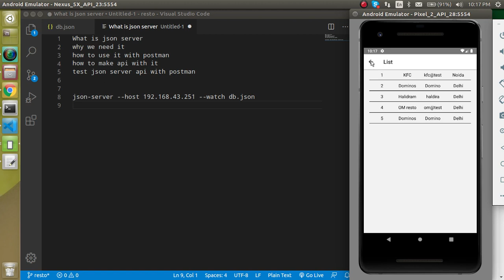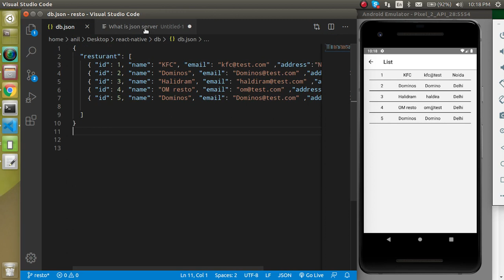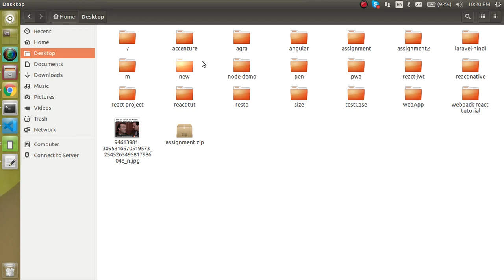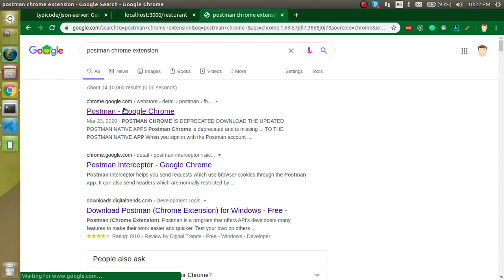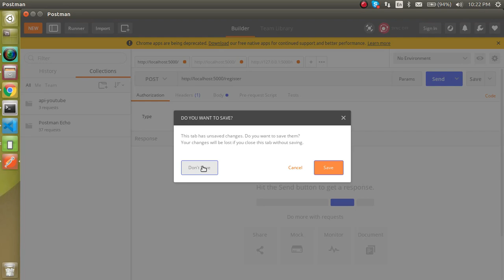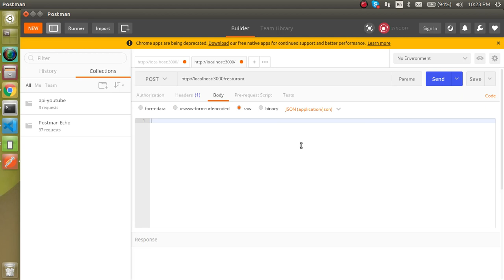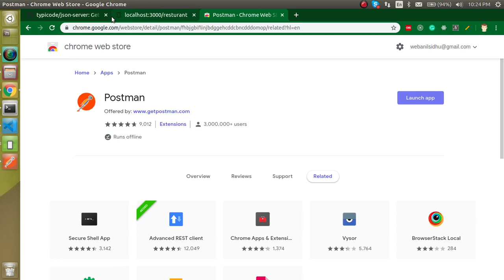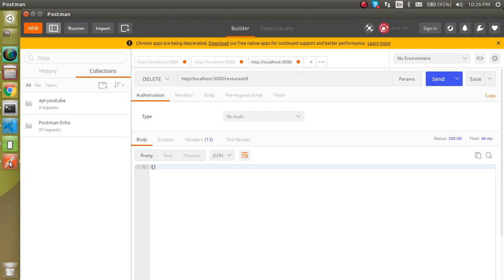React-native app Project in Hindi #3 Make API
In this react-native Hindi project and app tutorial, we learn how to make API with JSON server from scratch.
This video is made by anil Sidhu in the Hindi language

What is JSON server
why we need it
how to use it with the postman
how to make api with it
test JSON server api with postman

json-server --host 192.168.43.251 --watch db.json